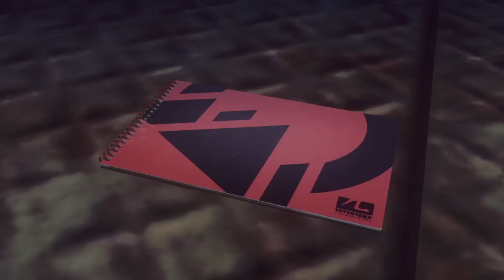Let It Die - Killing Max 10F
First time playthrough. I was ready, but it was still too close for my taste!